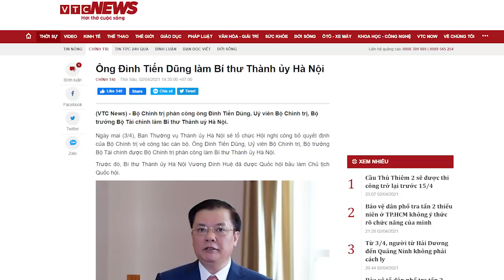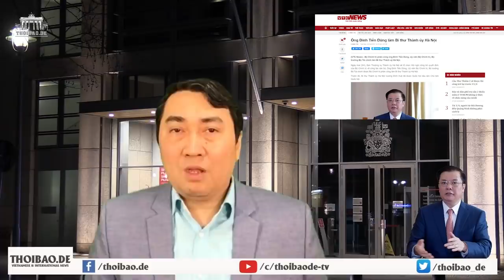Đinh Tiến Dũng về Hà Nội, VTV hãy trả xem lời Thoibao.de có bịa đặt hay không?